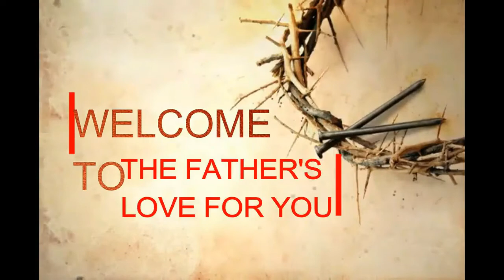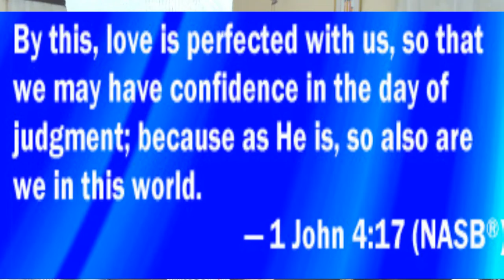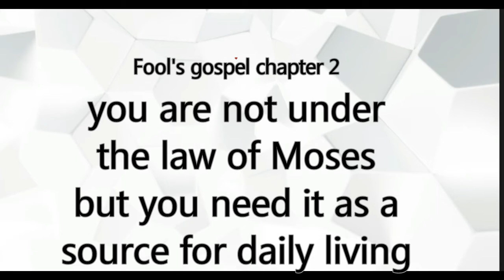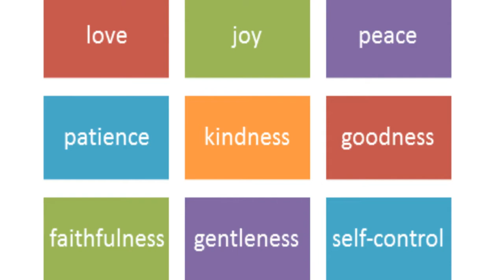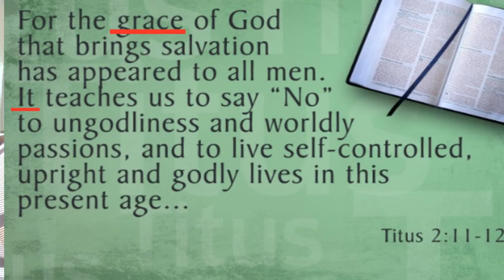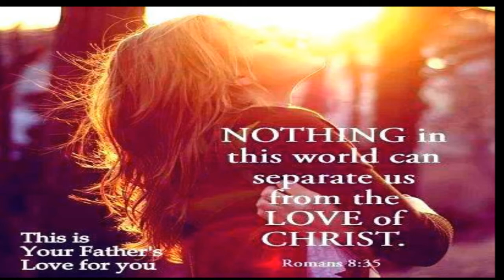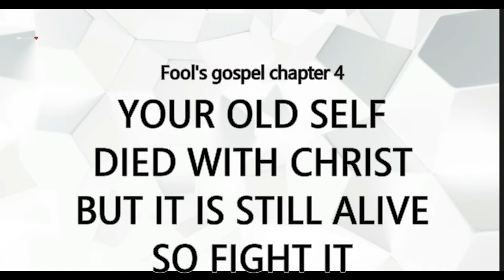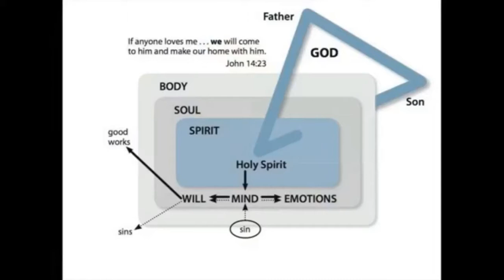The April Fool's Gospel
We take the opportunity on this April fools day to highlight the double talk we get in many pulpits around the world today.Wherever you are,make sure you are not subscribing to an April fool's gospel.